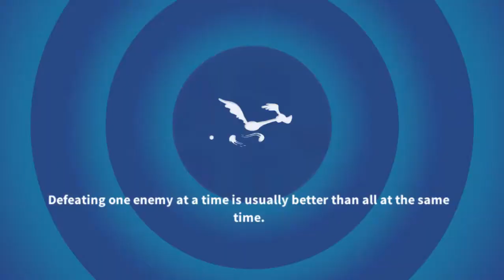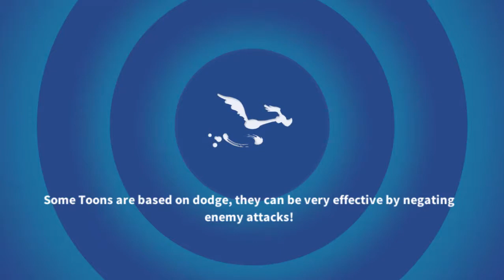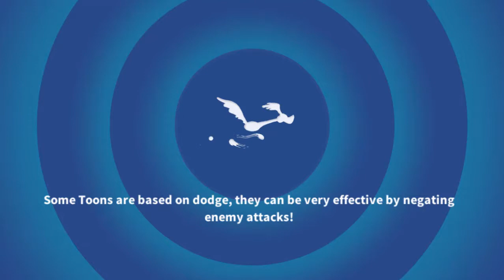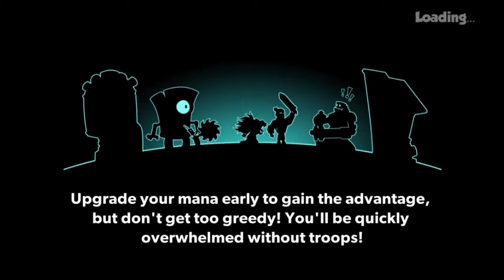Troll Face Horror,Short Ride, Short Life,Looney Tunes,Tower Conquest,Short Zombies